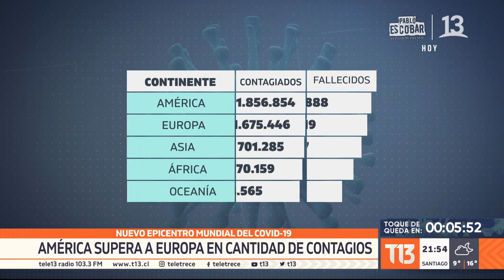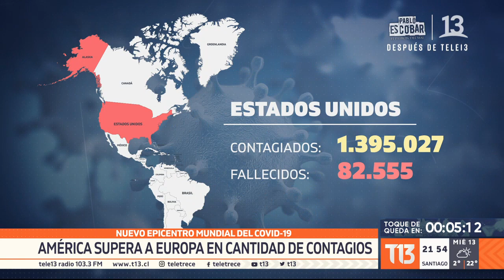Nuevo epicentro mundial: América supera a Europa en cifra de contagiados por COVID-19